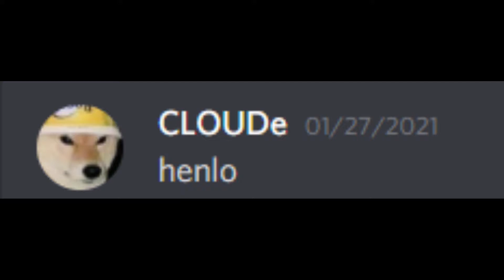Josh when uh, when he (old reupload)